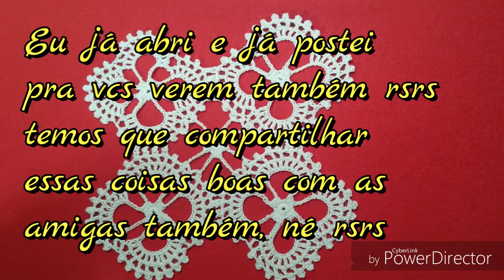DIY CROCHET SQUARE DE 4 CARREIRAS GRÁFICOS E BLUSA HD